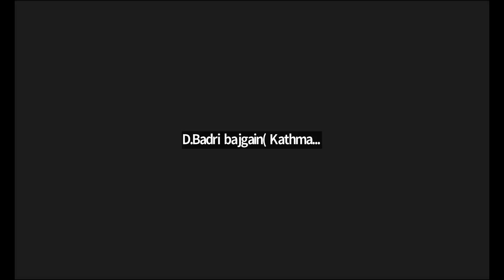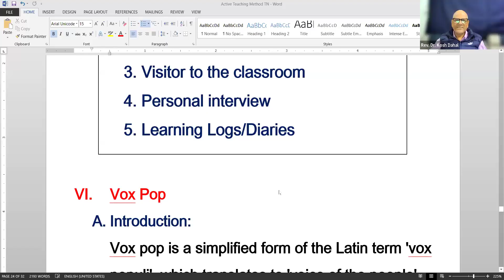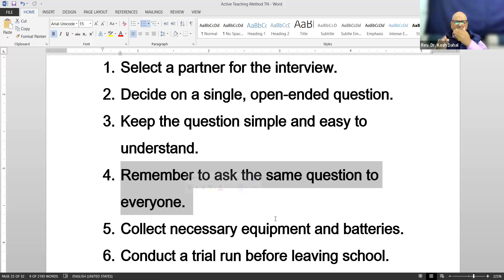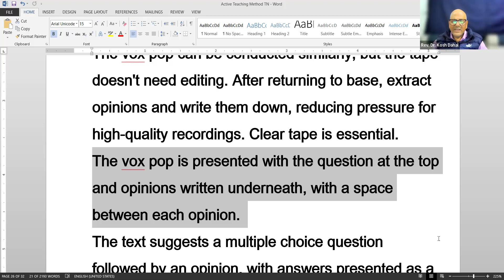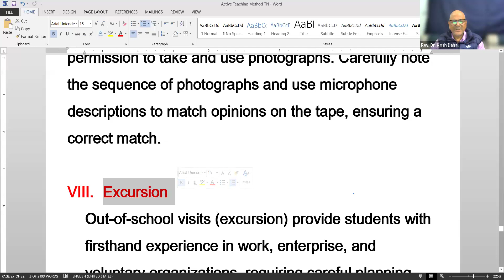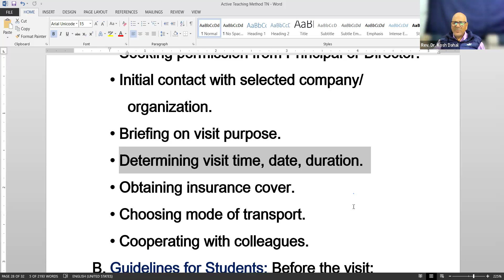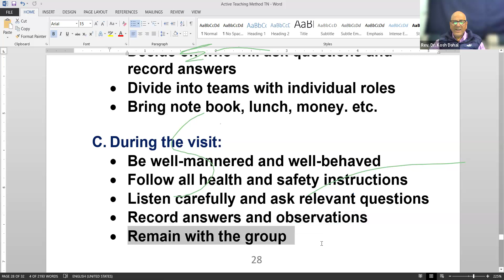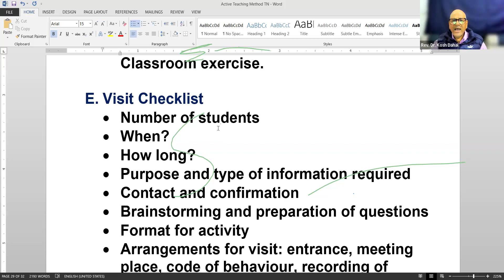Part 6. Active Teaching Method: Vox-pop, Excursion /Dr. Kosh Dahal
NEPAL HOLISTIC THEOLOGICAL CENTER (NHTC)
BTh 2nd batch
Active Teaching Methodology (ATM)
Part-6: Vox-pop, Excursion
Presented by Rev. Dr. Kosh Dahal
on zoon 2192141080, Pw: 1234
You tube: gracetv_nhtc
Date: Feb 08, 024

Zoom id: 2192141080; Pw: 1234;
Live on Facebook: Kosh Dahal; You tube: gracetv_nhtc